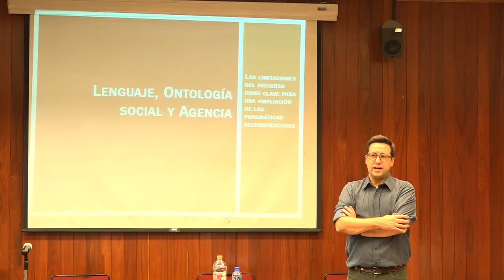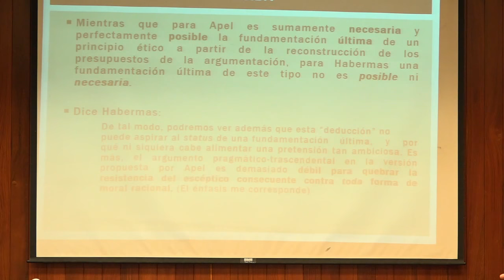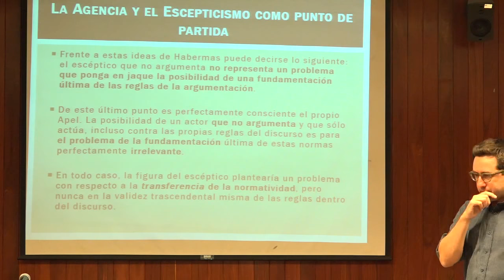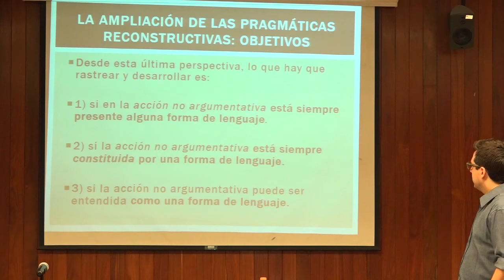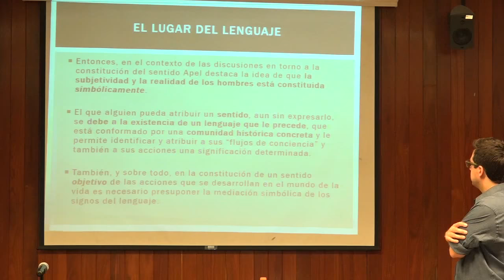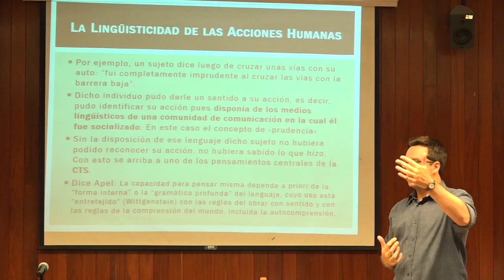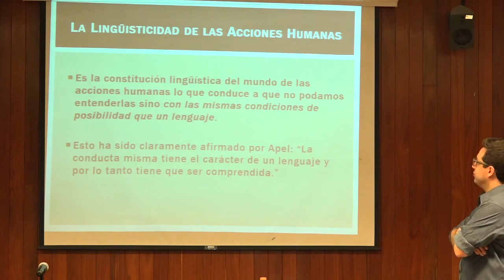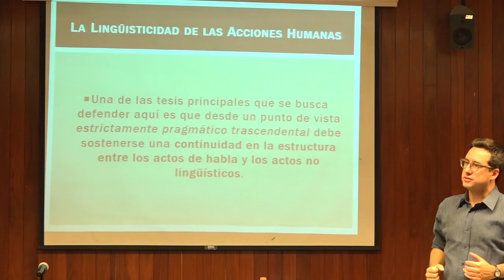FyTC Sesión 07 Lenguaje, ontología social y agencia. Dr. Leandro Paolicchi 14/03/2018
Cátedra "Filosofía y Teoría Crítica"
La ética del discurso: perspectivas de sus alcances y límites
Sesión 07 / 14 de marzo de 2018

Lenguaje, ontología social y agencia. Las limitaciones del discurso
como clave para una ampliación de las pragmáticas reconstructivas
Dr. Leandro Paolicchi
Universidad Nacional de Mar de Plata, Argentina

Filosofía y Teoría Crítica es un proyecto de excelencia académica de la Facultad de Filosofía y Letras de la Universidad Nacional Autónoma de México (UNAM). En él se realizan actividades docentes y de investigación orientadas a la difusión de la teoría y el pensamiento crítico, entendido éste no sólo aquel desarrollado por la tradición de la escuela crítica de Frankfurt, sino también por la filosofía crítica latinoamericana y de otras latitudes epistémicas del Sur.